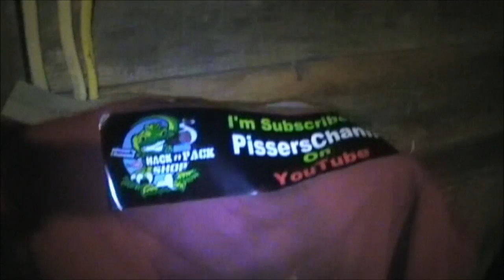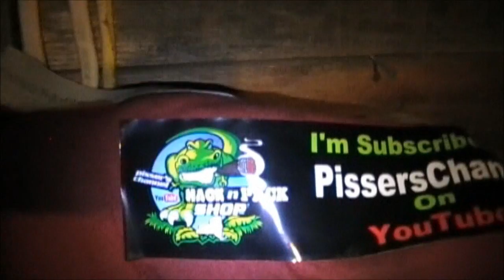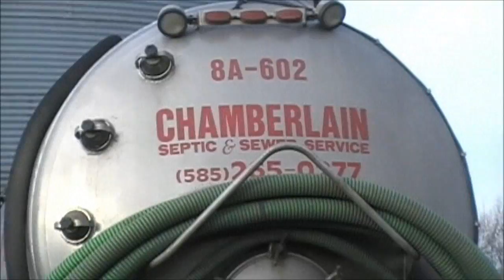Viewers discretion advised